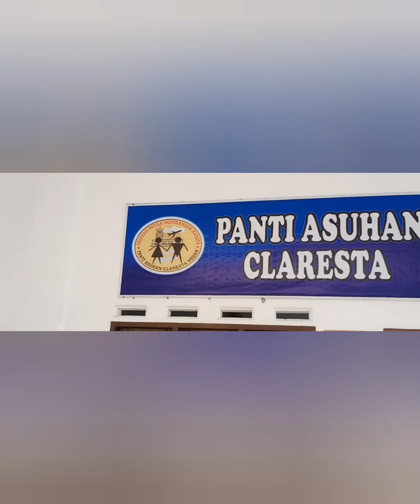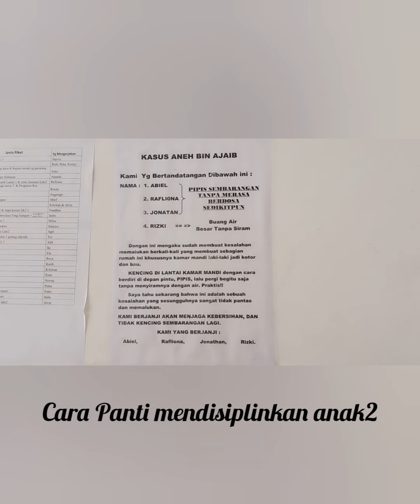Kegiatan Bakti Sosial ke Panti Asuhan Tabah Kasih Dan Claresta bersama Sahabat GAS - Medan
Hi...kali ini aku nga share resep baking ataupun cooking ya. Ini ada kegiatan bakti sosial mengunjungi 2 panti asuhan . Berbagi kasih dan menjadi saluran berkat bagi saudara2 yang berkekurangan adalah baik.

Lakukan yang terbaik yang kita mampu .